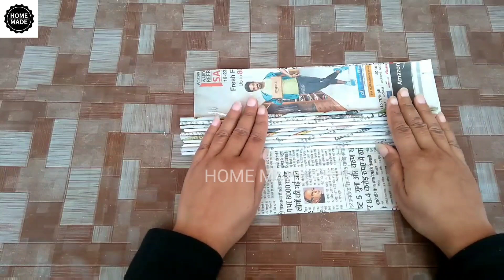Newspaper flower | newspaper craft | best out of waste